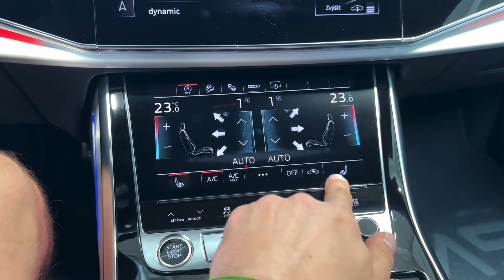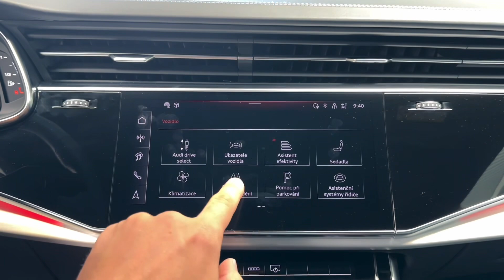Audi Q8 - 50 TDI*FACELIFT*S-LINE*B&O*OLED*NEZ.TOP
AS231911

Záruka na 4 roky / 120 000 km.

Výbava: Barva: Metalíza Černá Mythos, 23" litá kola Audi Sport, Červeně lakované brzdové třmeny, Paket černé optiky, S line sportovní paket, Adaptivní pneumatický podvozek sport, Akční paket Technology, Řízení všech kol, Servomechanické dovírání dveří, 4zónová automatická klimatizace, Nezávislé topení, Světlomety HD Matrix LED s Audi laserovým světlem, Digitální OLED zadní světla, Adaptivní pneumatický podvozek sport v kombinaci s S line sportovním paketem, Asistenční paket plus, Asistenční paket City, Asistenční paket Tour, Audi pre sense 360°, Parkovací asistent plus pro vzdálené parkování vozu, 360° kamery, Zadní sedadla plus, Střešní ližiny v černé barvě, Sedadla sportovní vpředu s čalouněním v kombinaci mikrovlákno Dinamica Frequenz/kůže s vyraženým logem S, Dekorace z matného kartáčovaného hliníku, Prvky interiérové výbavy vrchní v kůži s kontrastním prošitím a spodní v kožence, Multifunkční 3ramenný kožený volant s pádly řazení a funkcí vyhřívání, Audi virtual cockpit plus, Dva USB sloty s nabíjecí funkcí vzadu, Bang & Olufsen 3D Premium Sound System.

Audi Q8 je sportovněji střiženou variantou modelu Q7. Vyrábí se od roku 2018, facelift proběhl v roce 2023. Oblíbenou motorizací je 50 TDI, která pod kapotou ukrývá známý přeplňovaný V6 o objemu 3.0-litru (3.0 TDI). Zde produkuje výkon 286 koní při 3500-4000 ot./min. a točivý moment 600 Nm při 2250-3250 ot./min. Díky tomu, osmistupňové automatické převodovce Tiptronic a aktivnímu pohonu všech kol Quattro zrychlí z 0 na 100 km/h za 6.3 sekundy. Maximální rychlost činí vysokých 245 km/h. Skvělé jízdní vlastnosti při rychlé jízdě, ale taky komfort zajišťuje adaptivní vzduchové odpružení. To doplňuje moderní systém natáčecí zadní nápravy, díky kterému se Q8 ovládá jako mnohem menší a lehčí auto. Mimo vše zmíněné se odvděčí i ukázkovou spotřebou, která se v reálném světě pohybuje pod 9 l/100 km. Ačkoliv má karoserii typu čtyřdveřové coupé, pyšní se velkým kufrem o objemu 605 litrů, po sklopení sedadel 1755 litrů. Hlavními konkurenty jsou vozy BMW X6 a Mercedes-Benz GLE Coupé, ale svým vzhledem dokáže zaujmout i vedle super-SUV typu Lamborghini Urus.